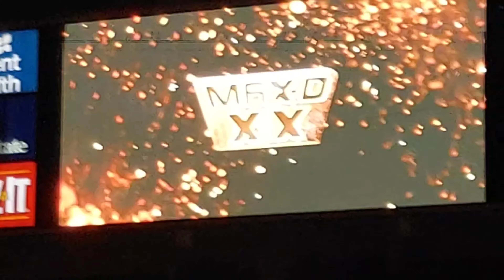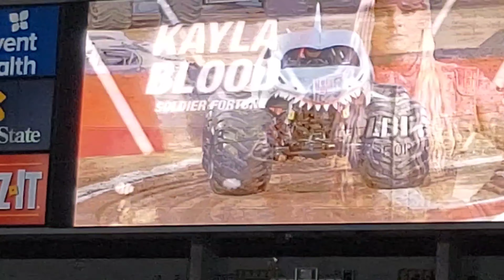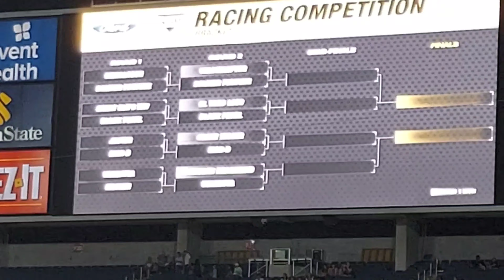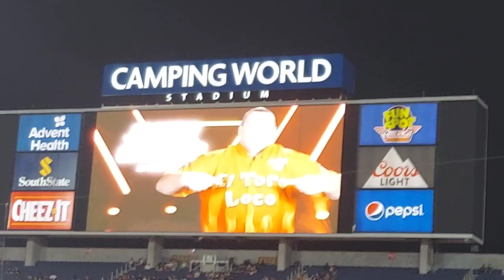Monster Jam Orlando 2023 FULL SHOW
MONSTER JAM 2023!

Kraken was plauged with issues, so he did not compete in Racing and Freestyle. Kraken only competed in the Skills Challenge and only got one hit.

Racing Winner: Bakugan Dragonoid
Skills Challenge Winner: Mohawk Warrior
Freestyle Winner: Grave Digger

Overall Champion: Bakugan Dragonoid